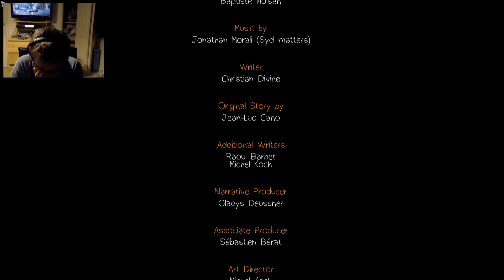Life is strange episode 4 ending + reaction (OMG WHAT!!!?)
I feel like this needed its own upload because I was just in shock! This really needed its own reaction video, hope you enjoy :)